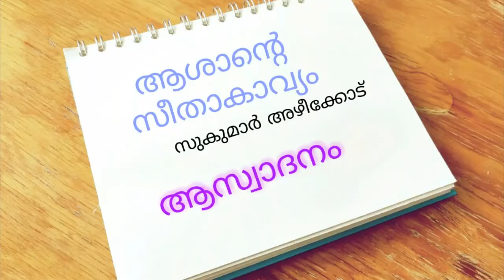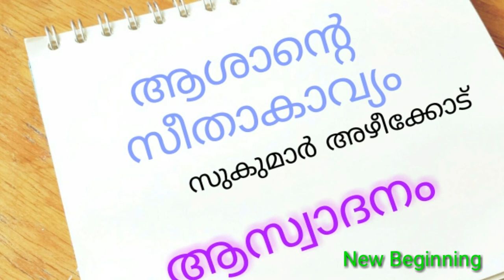ആശാന്റെ സീതാകാവ്യം - സുകുമാർ അഴീക്കോട് വിമർശന ആസ്വാദനംAsante seethakavyam -Sukumar azhikodu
മലയാളം കവിതകളും കഥകളും പരിചയപ്പെടാനും നമ്മുടെ സംസ്കാരത്തെ പറ്റി അറിയാനും ജീവിതത്തിലെ വിവിധ തലങ്ങളിൽ നേരിടേണ്ടി വരുന്ന പ്രശ്നങ്ങൾ ചർച്ച ചെയ്യാനും ഇതാ നമ്മുടെ സ്വന്തം ചാനൽ